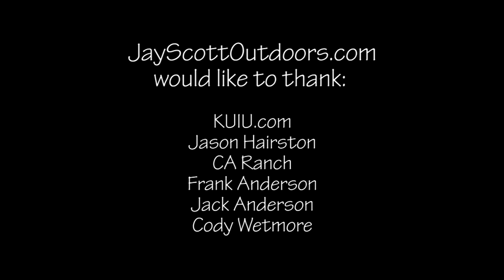Part 5 Montana Archery Elk Hunt with KUIU Founder Jason Hairston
This is part 5 of Jason Hairston's Montana Archery Elk Hunt.  Great bugling bull elk action at very close range.